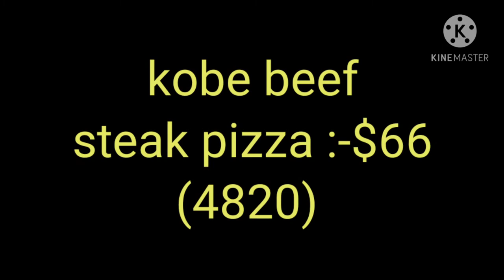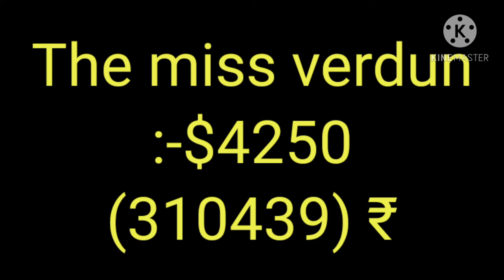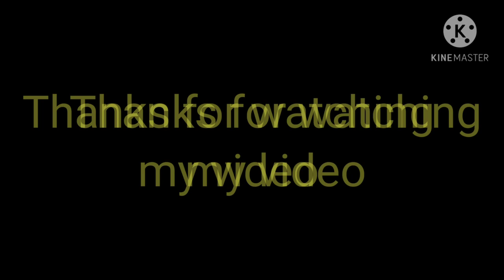Kya aapko pata hai ki IPL me sabse jayada wicket like wala player kon hai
Aasa karta hu ki aapko ye video aachachha laga ho.

 Agar video me koi galti ho gaje to aap hume comment kar ke bata sakte hai taki agli bar us galti ko sudhar sakun.

 Notice:-This video is based on my internet research, it may not be 100% accurate.